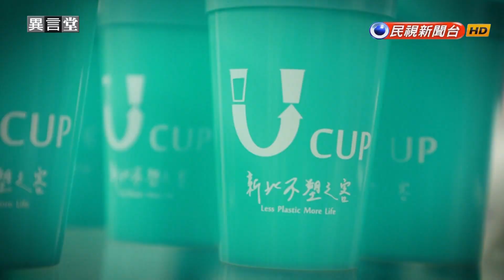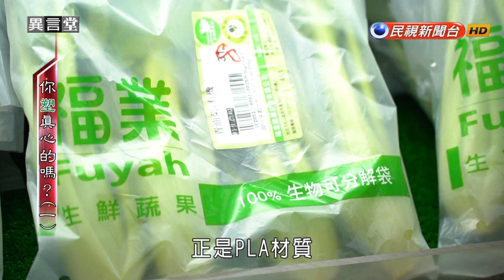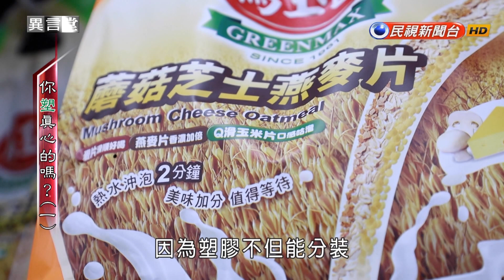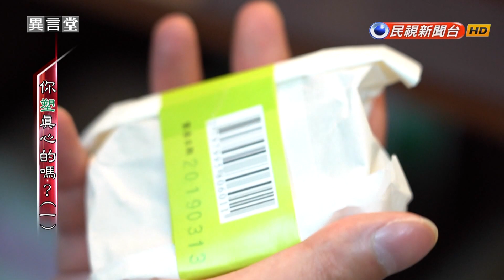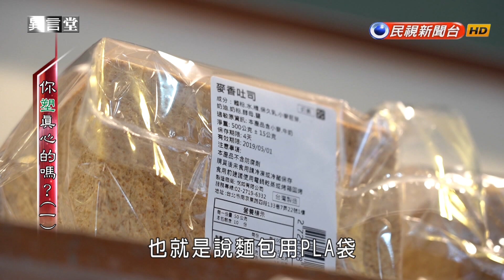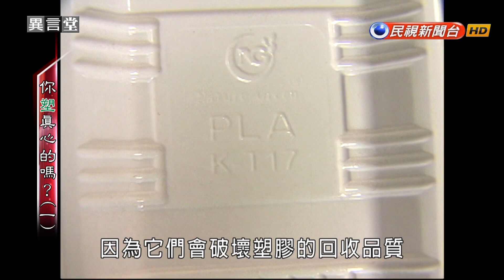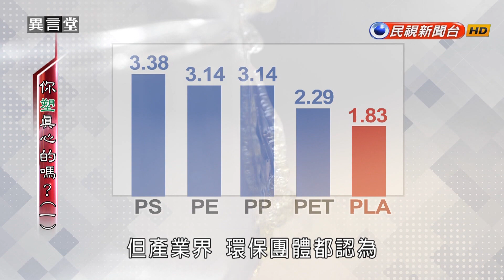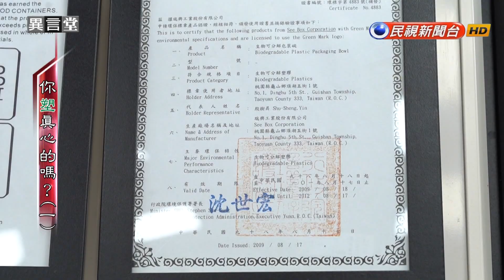【民視異言堂】你「塑」真心的嗎？(一) 2019.05.18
你「塑」真心的嗎？(一)

台灣擴大限塑，七月一號以後，連鎖速食店和餐廳就不能再提供內用的塑膠吸管，也因此，一些替代塑膠的環保材質成為新寵，像是PLA。

PLA是生物可分解材質的一種，以玉米或小麥等等原料製成，使用過後可以經由工業堆肥的方式百分之百分解，相較於傳統塑膠，應該是更環保。

但問題是，目前在台灣，PLA沒有回收機制，使得PLA沒有進入堆肥系統，進行專業的分解處理，最後還是只能拿去焚化爐燒掉，或者被混入塑膠中回收，影響到塑膠回收的品質。

這樣的做法，環保單位認為，其實並沒有達到垃圾減量的效果，反而可能成為另一場垃圾災難。